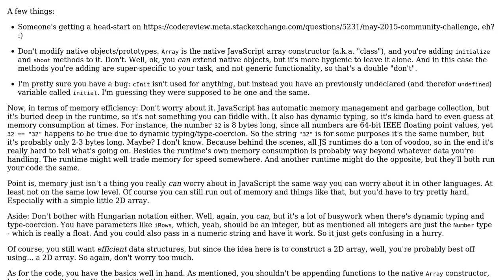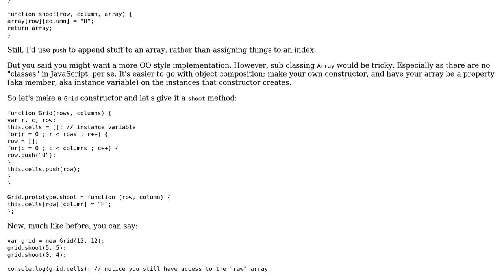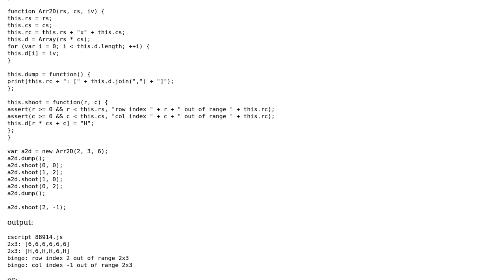Code Review: Two-dimensional array, modified one field at a time (2 Solutions!!)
Code Review: Two-dimensional array, modified one field at a time

With thanks & praise to God, and with thanks to the many people who have made this project possible! | Content (except music & images) licensed under CC BY-SA | Music | Images & others | With thanks to user nhgrif user Mast user Flambino user Ekkehard.Horner and the Stack Exchange Network Trademarks are property of their respective owners. You are responsible for your own actions.